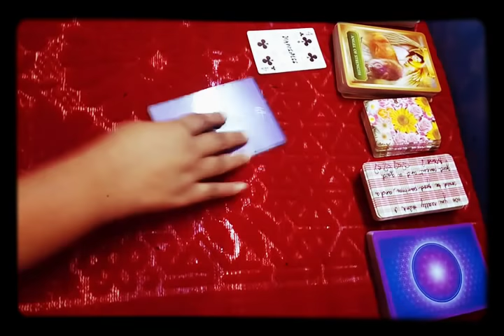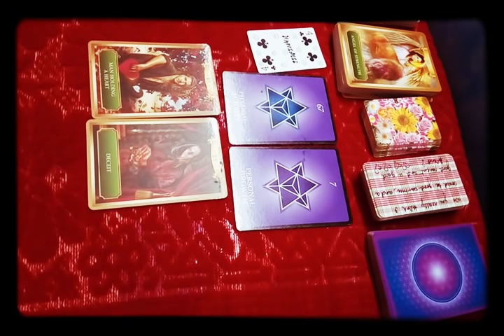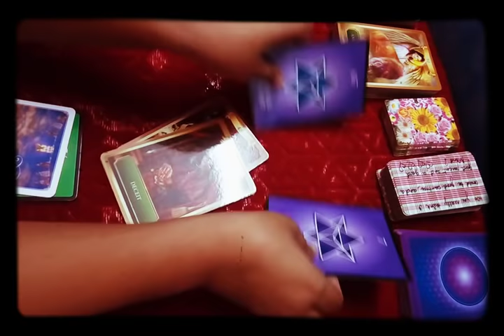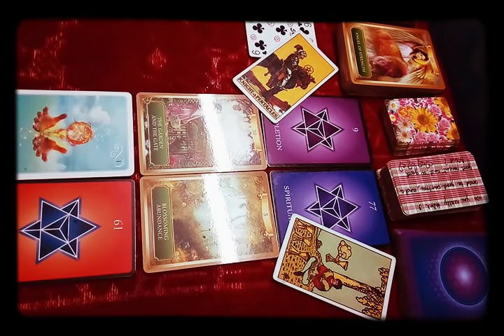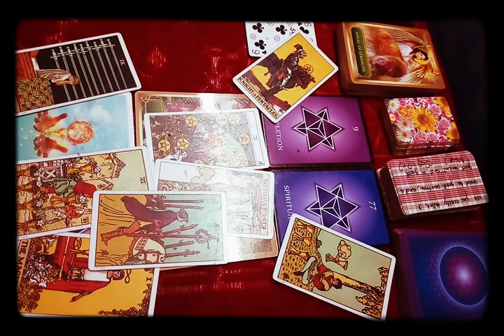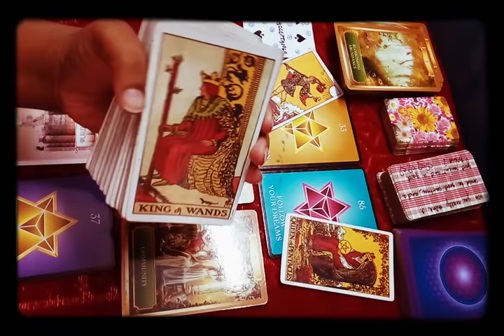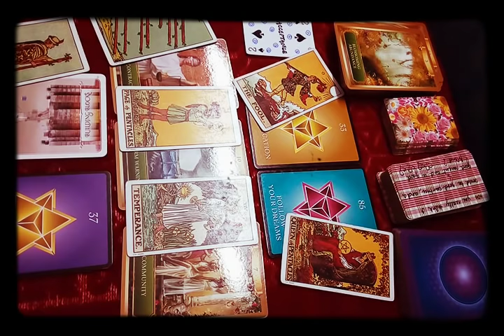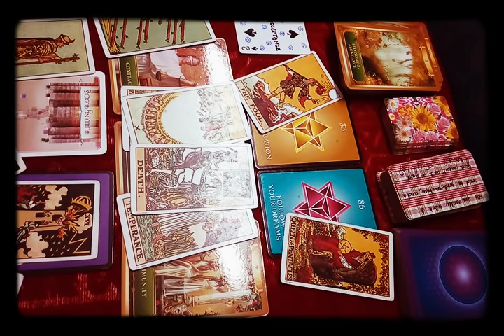PICK A PILE~ 💘 THEIR SECRETS? WHY THEY KEPT IT? WHAT THEY WANT TO DO?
Welcome Happy Souls! 💖🍒🌿

📣ANNOUNCEMENT📣:- I am available till 10 may 2019 for personal reading. after that I will be available in the end of June 2019. so if you want personal Reading. Book it before, i get booked till 10th may slots.

This is GENERAL reading intended to give at least a little message to every viewer. So, takes what resonates, and toss the others. Personal reading Information are below.

💞FOR PERSONAL READ PAYMENT & THANK YOU ENERGY EXCHANGE AND FOR NEW DECKS FOR CHANNEL💞.
🍒 AMAZON WISH LIST OF DECKS

🌿AVAILABLE Pre-Recorded Delivery PERSONAL READINGS Are regarding LOVE guidance, CAREER guidance, CHAKRA BLOCKAGE ASPECTS guidance, DREAM guidance, LIFE PURPOSE ALIGNMENT guidance, TWIN FLAME guidance.

☕🔥🔥 TWIN FLAME READING ALONG WITH CHANNELLED MESSAGES & GUIDANCE IN VIDEO FORMAT for your asked questions in priority order :-
💌55.55 US$ 4000 INR (30 minutes),
💌99.99 US$ OR 7300 INR (1 hour).

🍒 🐞MY OWN SPECIAL SPREADS AND MOST LOVED Read in VIDEO FORMAT :-
🌹 YOU, THEM AND FUTURE (YTF) READ @ 33.33 US$ OR 2222 INDIAN RUPEE IN VIDEO FORMAT FOR WHOLE MONTH.
🌹YTF Extended :- 55.55 USD OR 4000 INR
🌹TWIN FLAME QUICK ENERGY UPDATE IN 11 MINUTE IN VIDEO FORMAT:- 11.11 USD OR 777 INR.
🌹WHY THEY GHOSTED/IGNORED YOU? READ @ 33.33 US$ OR 2222 INDIAN RUPEE IN VIDEO FORMAT.
🌹 THREE PARTY READING IN VIDEO FORMAT:- 69.69 US$ OR 4999 INR
🌹 THEIR NEXT MOVE TOWARDS YOU IN VIDEO FORMAT:- 22.22 US$ OR 1554 INR.
🌹HOW HE/SHE FEELS ABOUT YOU CURRENTLY IN DEPTH IN VIDEO FORMAT:- 11.11 US$ OR 777 INR.
🌹 HOW THEY SEE YOU IN THEIR LIFE IN VIDEO FORMAT:- 11.11 US$ OR 777 INR.
🌹WHY WE MET? READ IN VIDEO FORMAT:- 69.69 US$ OR 4999 INR.
🌹 WHAT THEY ARE NOT TELLING YOU IN VIDEO FORMAT:-  22.22 US$ OR 1554 INR.
🌹HOW THEY SEE FUTURE WITH YOU IN VIDEO FORMAT:- 11.11 US$ OR 777 INR.

🍒🌱 ONE ORACLE CARD AND TWO TAROT CARDS MOTIVATIONAL OR GUIDANCE PULL @5.55 US$ OR 444 INR ON ANY SUBJECT IS ALSO AVAILABLE in written format. (24-36 HOURS TURN AROUND)

🍒 💘LOVE/TWIN FLAME/ LIFE/CAREER READING ALONG WITH CHANNELLED MESSAGES & GUIDANCE IN VIDEO FORMAT for your asked questions in priority order :-
💌44.44 US$ OR 3300 INR (20 minutes)
💌74.74 US$ OR 5900 INR (45 minutes)
 I will look into matter with your person in detail including your asked questions in priority order.

🍒🌟SOUL HEALING/CHAKRA BLOCKAGE READING, CHANNELLED MESSAGES & GUIDANCE IN VIDEO FORMAT :- 144 US$ OR 8888 INR (NO TIME LIMIT)- We will take care of every aspects your soul wants you to work on. ONE additional question read after you look into your recorded read.

🍒 🔥TWIN FLAME🔥 BLOCKAGES/ HEALING WORK READING, CHANNELLED MESSAGES & GUIDANCE for you IN VIDEO FORMAT by Letting you know what are the root causes of wounds and healing Advices by MAKING YOU YOUR OWN HEALER :- 144 US$ OR 8888 INR (Main blockages)- We will take care of every aspects your soul wants you to work on.

🌿WISDOM:- Truth is truth for those who live it. Until then be happy with illusion. Truth choose you. it's not otherwise - Chetna (Happy Soul Journey)

🌿AFFIRMATION:- I am Light & Love. Universe have infinite abundance for me. I deserve all of those abundance by divine Right. I am ready embrace them all as I call them with love. Be Me And Be Mine!

🍀Timestamps🍀:-  :))
1💙:-  01:39
2💜:-  11:06
3🌱:-  20:02

Love, C 💞

Heart To Heart, Love, Tarot Reading, Past, Present, Future, Pick A Card, pick a card reading, pick a card tarot reading, divine masculine, divine union, TwinFlame connection, twinflames, TwinFlames union, DM, DF, SOULMATES,